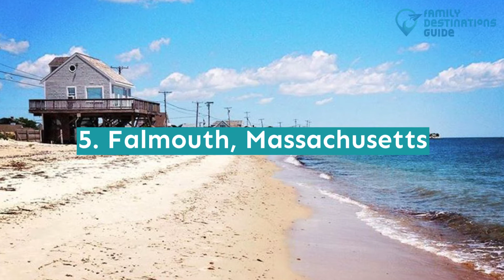15 Best Family Vacations in New England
With six states located in the northeast corner of the USA, there are tons of family destinations to choose from in New England.

Whether you're into nature, beaches, history, light houses, fishing boats—it's widespread in the region.

Craving for this kind of vacation? Find out the best family vacations in New England by watching this quick video.